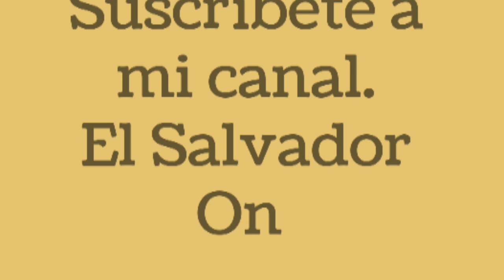Ganado a la venta El Salvador On